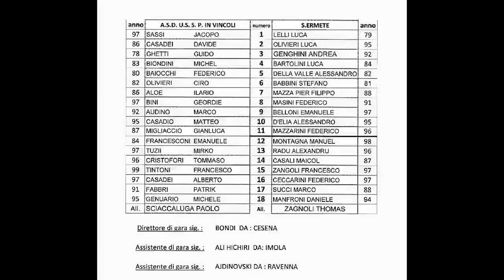SPIV - S. Ermete : 0-1 _ 13-03-2016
11° giornata di ritorno campionato Promozione girone D Emilia Romagna - Rete: Al 13' s.t. Belloni.